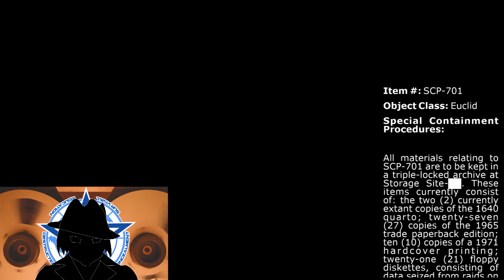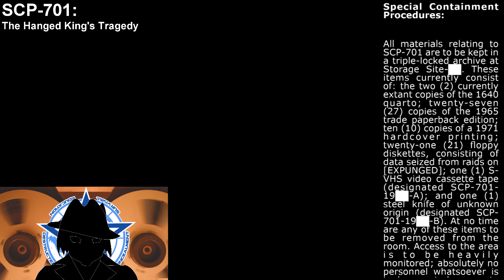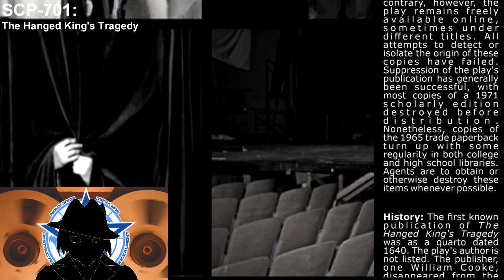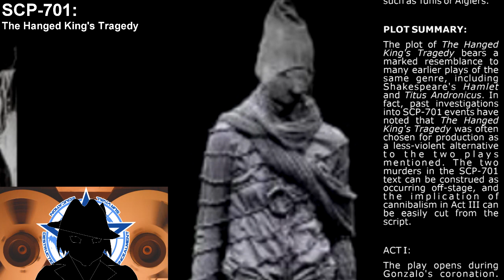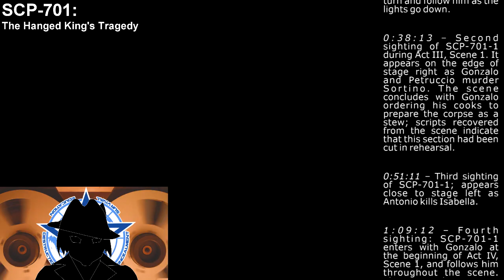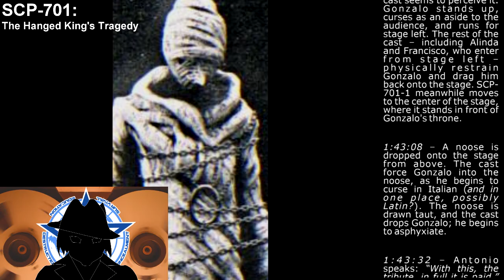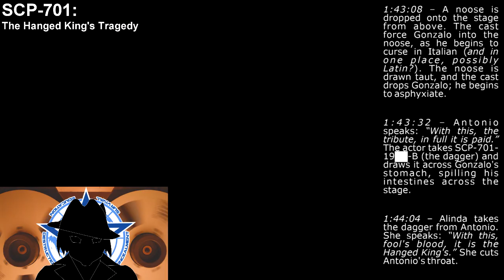SCP-701 | The Hanged King's Tragedy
A theater play that contains a virus between its lines. A pandemic of violence that hides in one of the 7 muses of art. And a condemned king who leads his court to follow in his sinister footsteps.

MUSIC ATTRIBUTION

Art

SCP-701 | La Tragedia del Rey Ahorcado